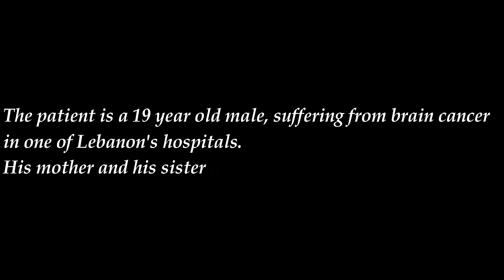What's Next? A short film about Euthanasia in Lebanon *English Subtitles Available*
Euthanasia is the act or practice of killing or permitting the death of hopelessly sick or injured individuals (such as persons or domestic animals) in a relatively painless way for reasons of mercy. It is illegal in most countries around the world. This short film will show you one of many stories that ended up with the pain and suffering of a patient and the rejection of Euthanasia.